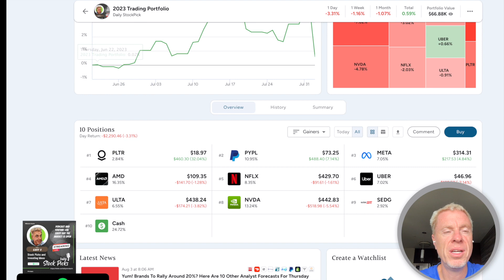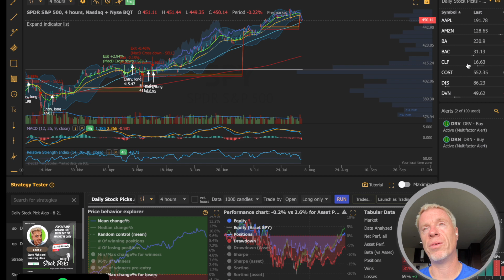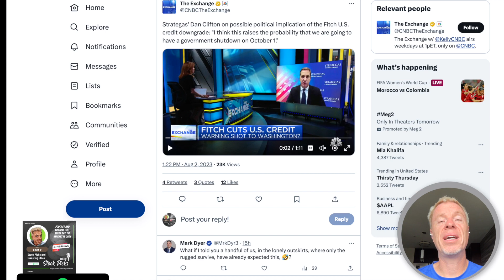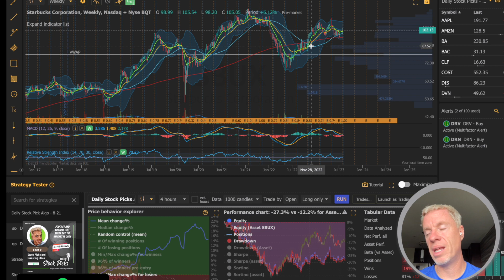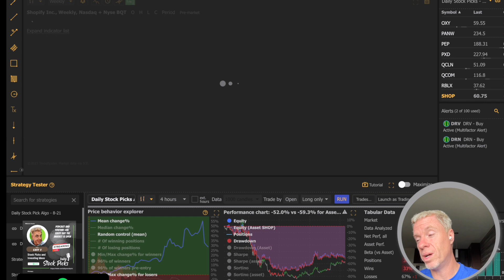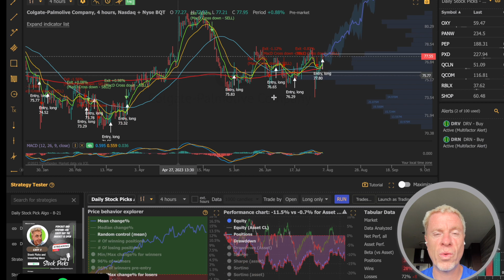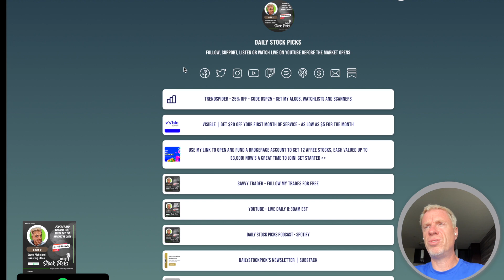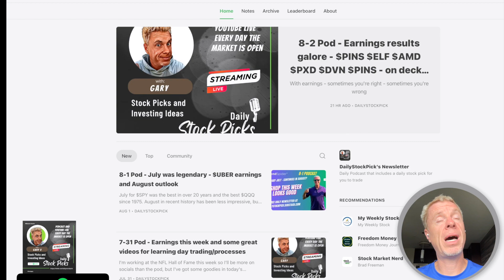8 3 POD - $AAPL & $AMZN earnings - #1 Rule of my Pod - What stocks I'm in and out of? $SPY $QQQ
Follow along with all my trades and journal your own here -  ⁠

I am still unsure of $SEDG - I like $SHOP and $PYPL on pullbacks and below is a list of swing prices I like.

Sign up for Webull and get free stocks like I did - ⁠

NOTES

Fatima on Spotify - thank goodness I didn’t listen to a doosh on the internet - YES - I am wrong sometimes - I play earnings sometimes and I get it wrong. But I do always buy companies that I don’t mind holding.

Overall this week earnings are coming in lighter (not bad) than the recent run can sustain and guidance is not as strong. If the economy is strong and will grow - these are buying times. If the fed increases are just taking effect now - we should see more downside

All this is is really just a pullback on an uptrend right now. The lows are around the 20 day SMA.

Tweet about possible govt shutdown on Oct 1.

$SBUX went under $100 - strong quarter - deserves to be $115- $120 IMO

$AMZN under $130
$DVN under $50
$GOOG under $130
$META pulling back - not under $300 but under $320 is good
$MSFT under $330
$NVDA under $440
$RBLX under $40
$SHOP got back to $62
$SNOW under $170
$TSLA under $250
$UBER may pull back to $42 but add to it
$SOFI under $10

$SEDG and $ENPH - great tweet

Earnings
$QCOM earnings - handset sales slow - missed rev and EPS in line - but I would still say anything under $125 is good.

$HOOD - first time it reports a GAP profit - that’s good - but I still don’t think it’s a good platform

$Z killed earnings

$DASH missed EPS estimates beat revenue - Q3 guide was better than expected

$ETSY beat EPS estimates and Rev estimates - Q3 guide is a little lighter - reacted down - but buyers were at an all time high in the quarter

$PYPL - beat  but operating margins missed - that will have to pick up.

$OXY beat on EPS and revenue

Notice how big tech is down almost 3%.

SCANS
$V
$SGEN
$CL
$LMT
$RTX
$EMR